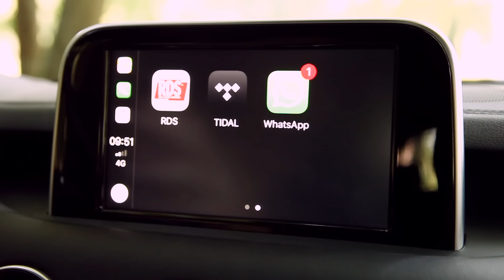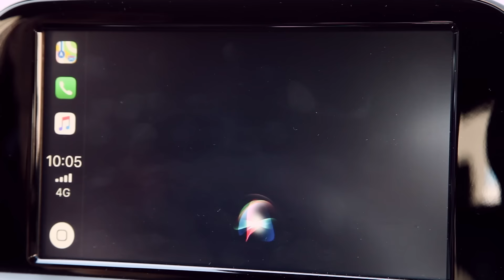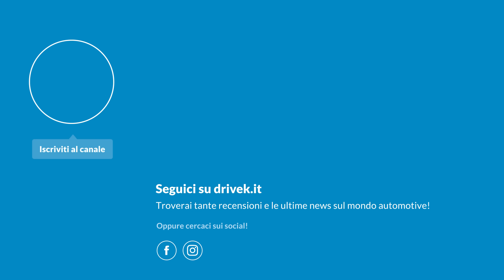APPLE CAR PLAY: cos'è e come funziona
E' sempre utile, quando si compra l'auto nuova, sapere quali sono i dispositivi di bordo; uno fra questi è la funzione Apple Car Play.
Se siete degli smanettoni con il cellulare, non può mancare questo accessorio all'interno del vostro allestimento.
In questo video, Alessio Frassinetti, ci mostra come si cos'è e come funziona l'Apple Car Play.